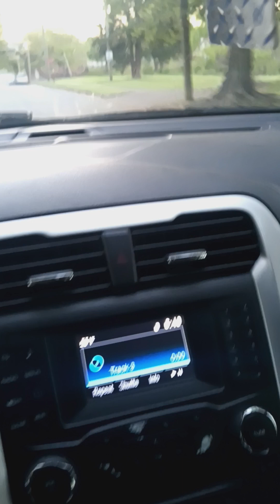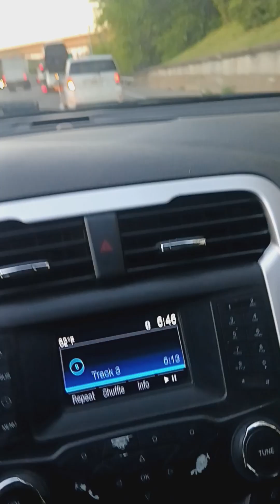Kurtis blow party time